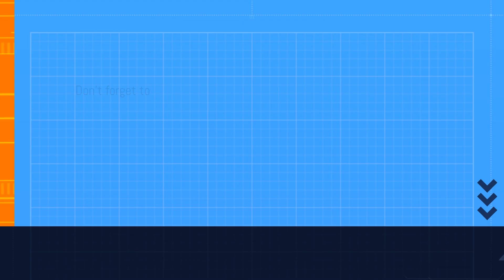epic Minecraft series moment pro episode 2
absolute gamer plays are still in this episode

2) cyan roses lofi hip hop-bitzel

me epic gamer no lie no cap ohio ohio bro hell naw man herobrine epic house mined_a_bit_off_camera don't worry I mined more jk I don't like mining ohio sus Minecraft trend joke joe took long to edit trust me bro bitzel nice music ngl bro qwertyuiop epic_vid trust me bro